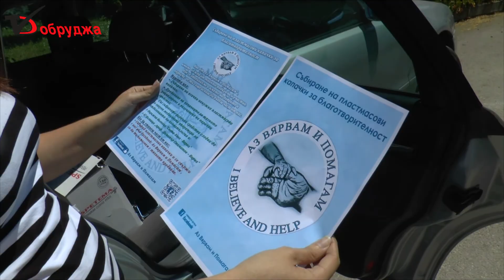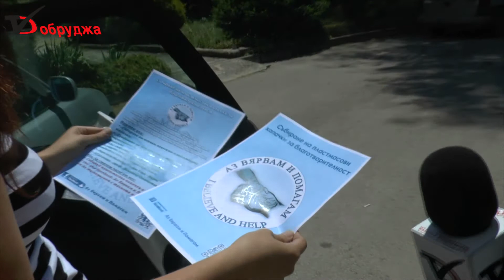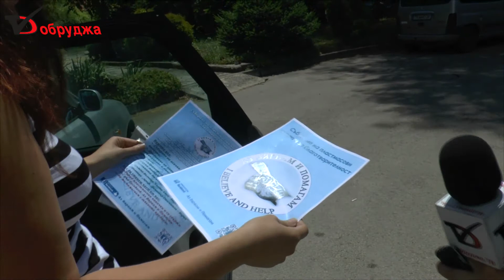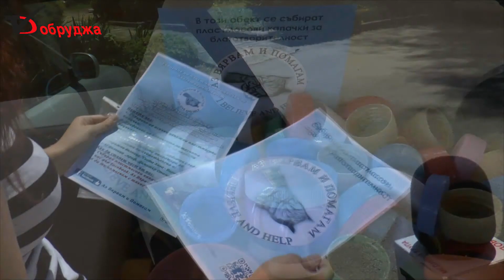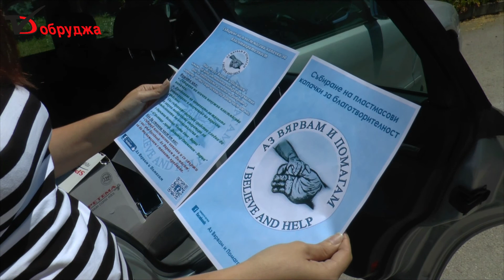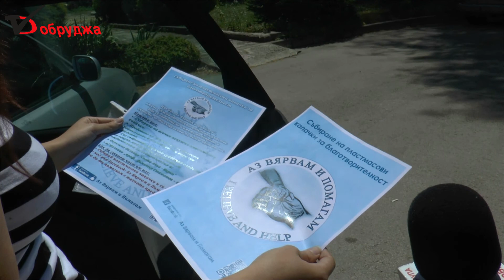Кампания събира капачки за благотворителност за МБАЛ Добрич